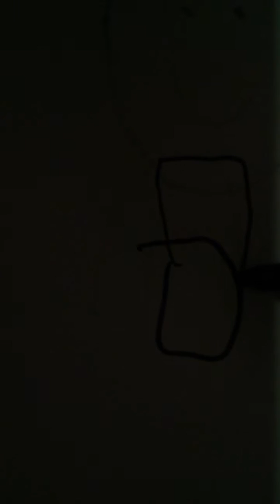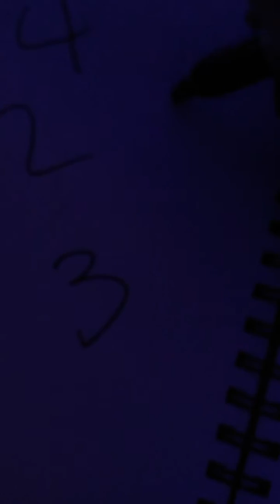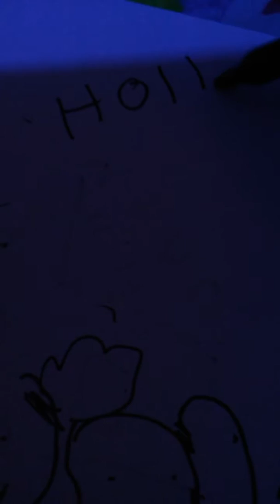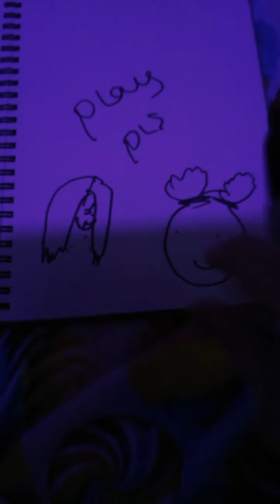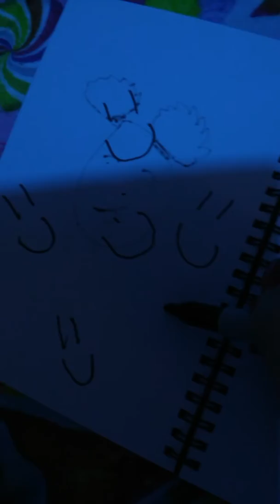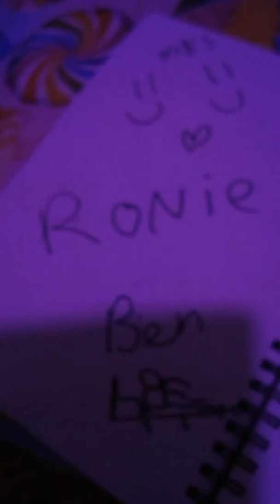Drawings my life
Love sub like for more videos of these